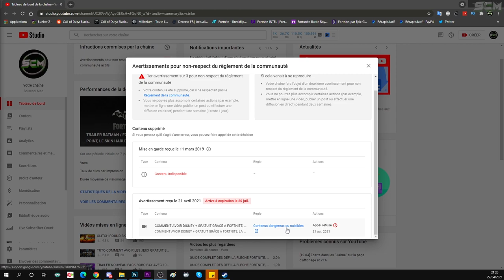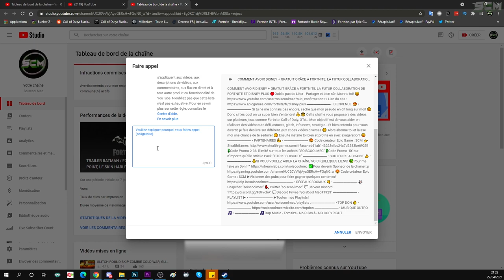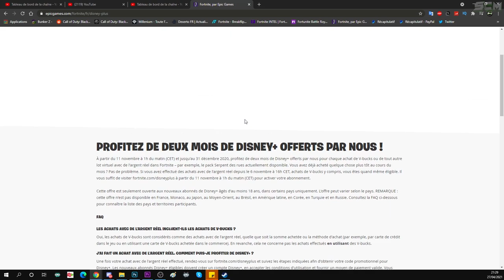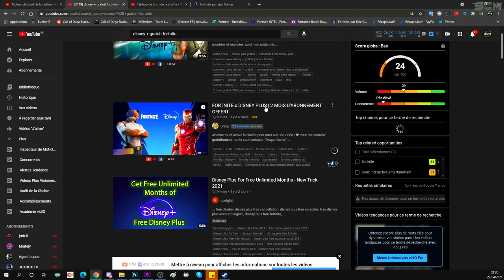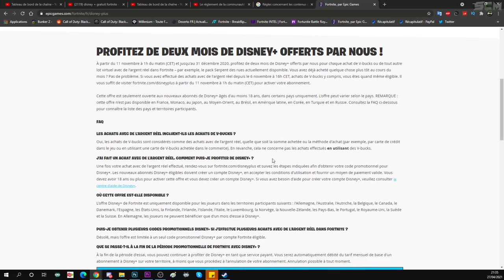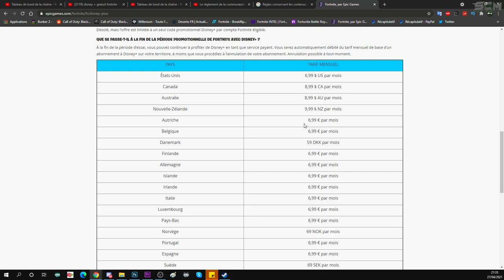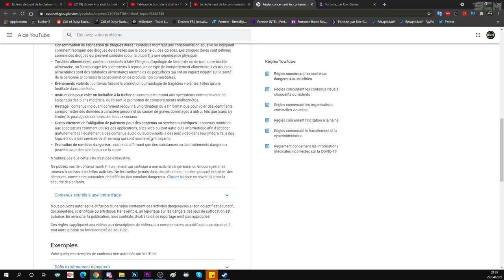JE SUIS BAN DE YOUTUBE EXPLICATION, COMMENT FAIRE POUR ÉVITÉ LES STRIKE ET LES BAN YOUTUBE, CONSEIL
▬▬▬▬▬▬▬ • BIENVENUE 😍 • ▬▬▬▬▬▬▬

▬▬▬▬▬▬▬ • PARTENAIRES 💪 • ▬▬▬▬▬▬▬

👉StealthGamer:
"SOISCOOLMEC"
"STRIKESOISCOOL"

TikTok "SoisCoolMecYTB"
👻Snapchat "soiscoolmec"

.▬▬▬▬▬▬▬ • TOP DON 💰 • ▬▬▬▬▬▬▬

▬▬▬▬▬▬▬ • MUSIQUE OUTRO 🎵 • ▬▬▬▬▬▬▬